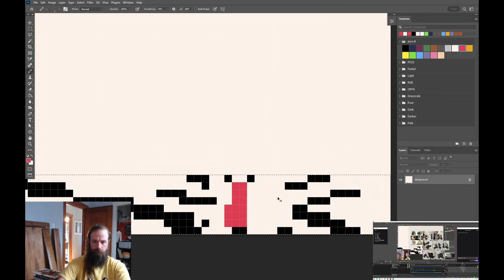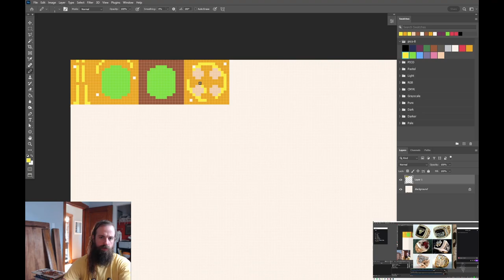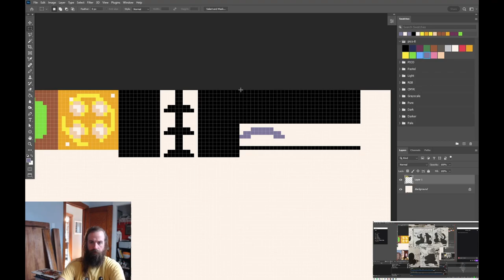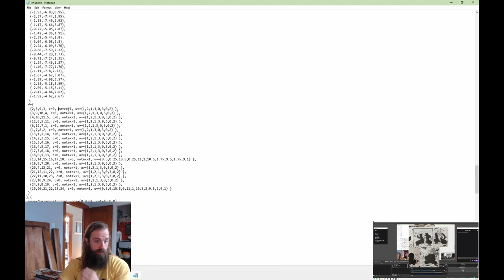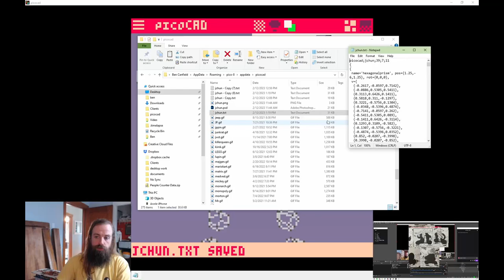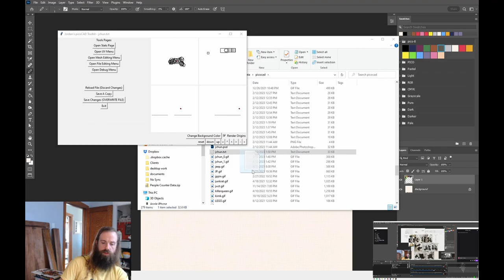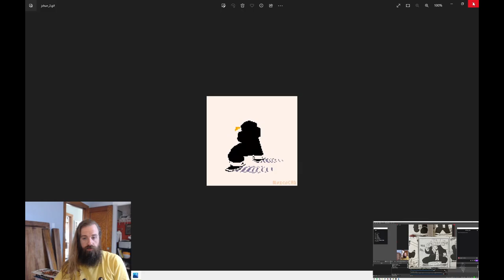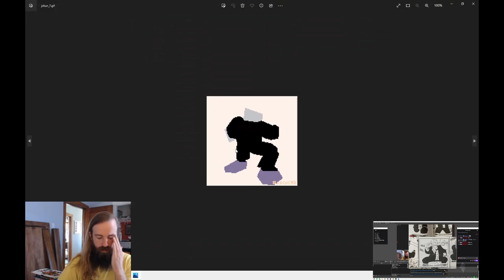Jackie Chun - Tenka'ichi Budokai Champion!!! making of timelapse in picoCAD